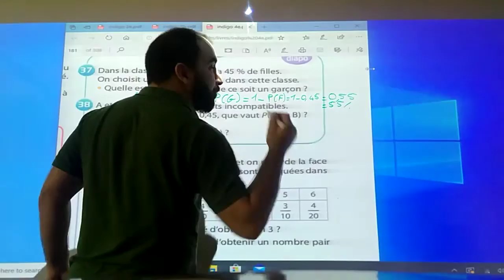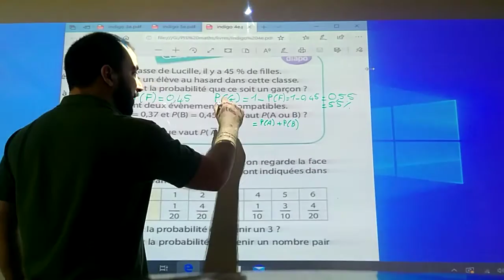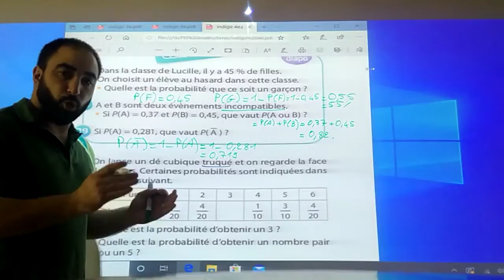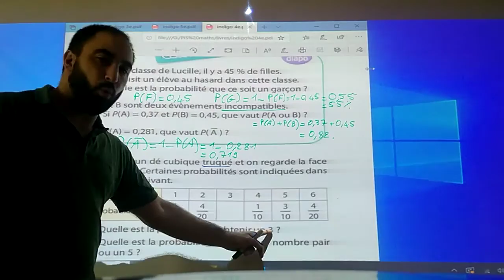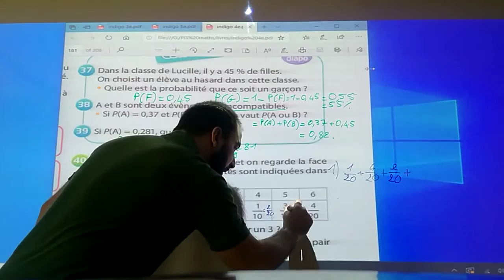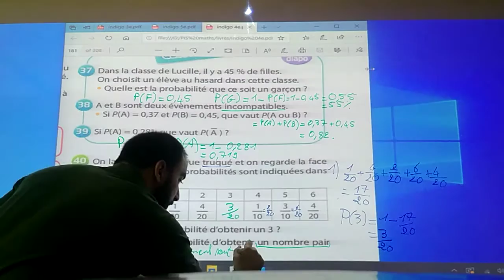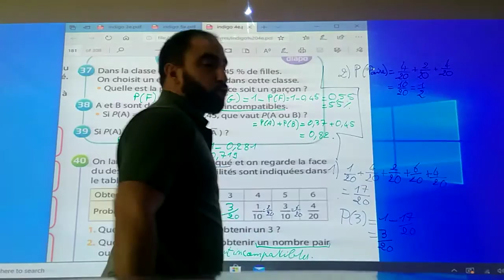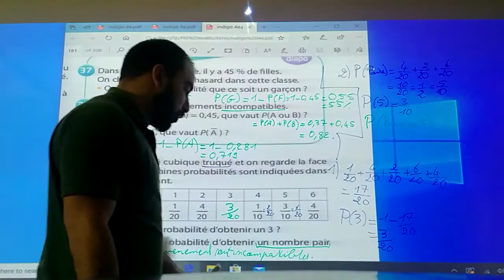PEI3 Ex 37, 38, 39 et 40 page 179